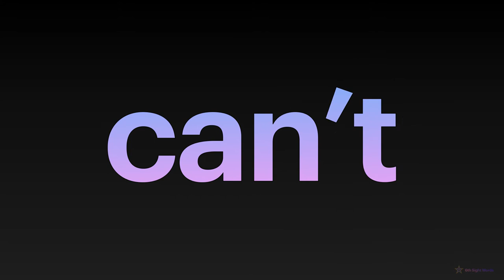6th Sight Words (PART 1 : 1-10)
PART 1:
1-10 spelling words of the sixth 100 sight words.